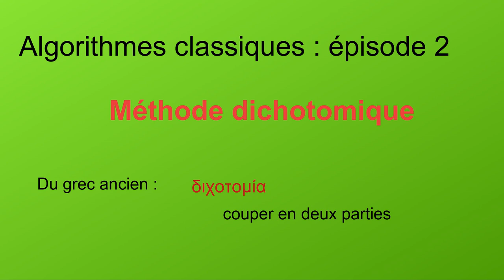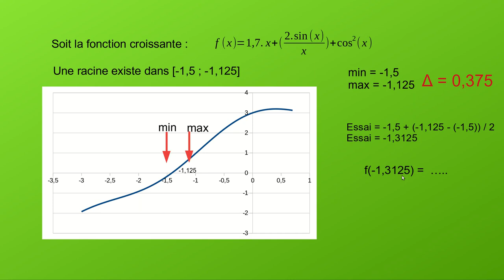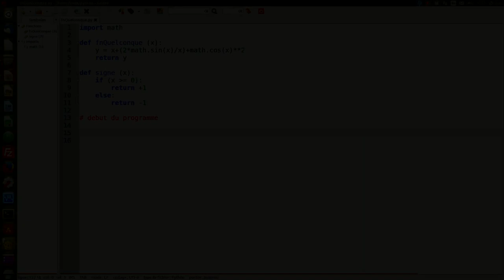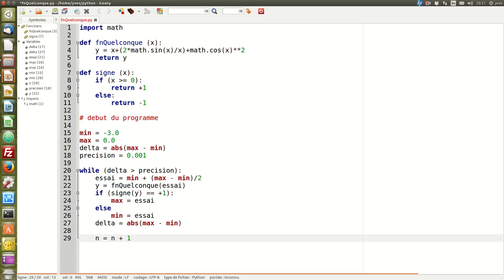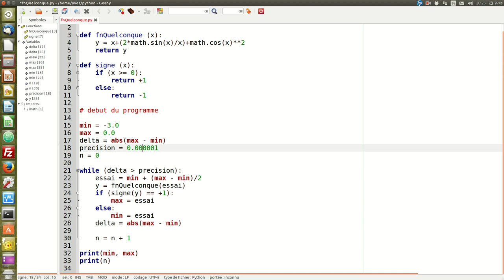Recherche d'une racine par la méthode dichotomique (2/2)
Recherche d'une racine d'une fonction par la méthode dichotomique, application en langage Python